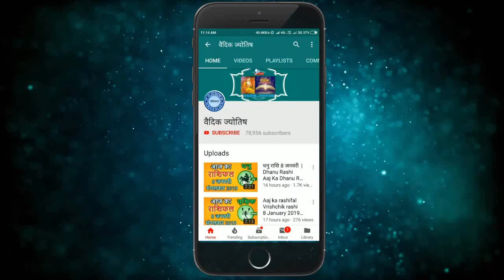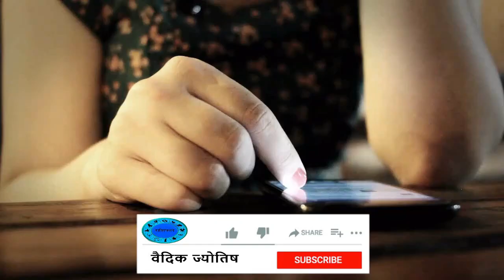धनु राशि 16 मई रविवार | Dhanu Rashi Aaj Ka Dhanu Rashifal | Dhanu Rashi 16 May 2021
16 May dhanu rashi
dhanu Rashi May 2021
Dainik Rashifal,Horoscope,Astrology
16  मई   धनु राशि
आज का राशिफल धनु राशि
धनु राशिफल